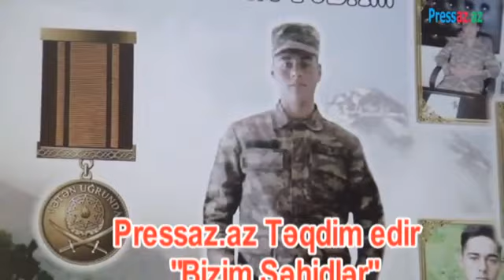Beyləqan Rayon Kəbirli kənd Şəhidi Böyükağa Yusifli